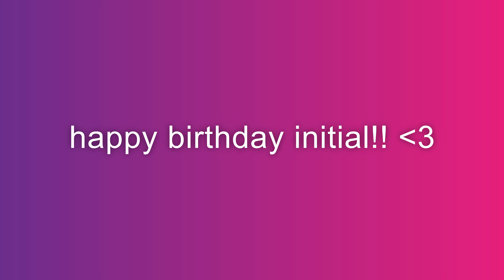Happy birthday Initial! From Zoo | SLICKBACK MEME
Happy birthday Initial! You've been my friend for so long! I hope you have a great birthday, take this as a gift! Happy birthday, Initial :)